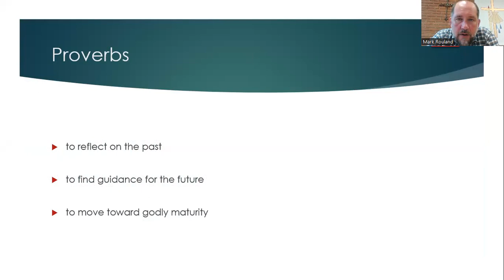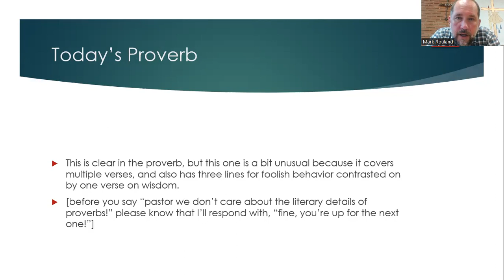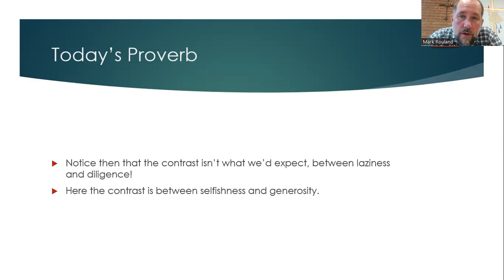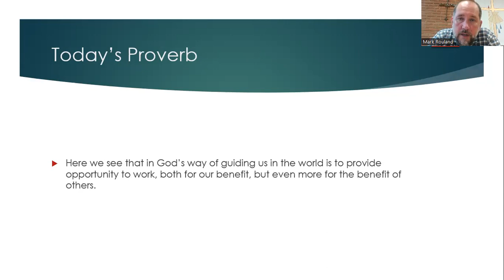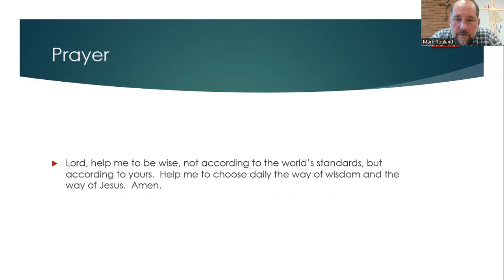Daily Devotion, September 20th